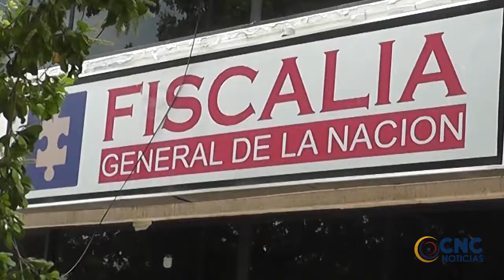Perdió la vista mujer agredida con destornillador por su marido